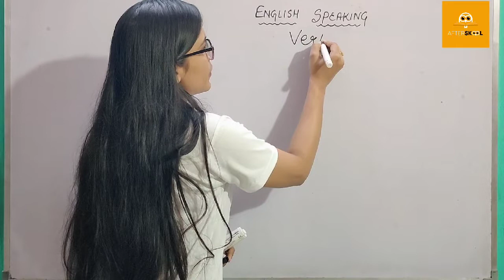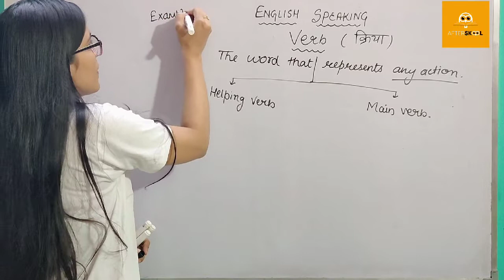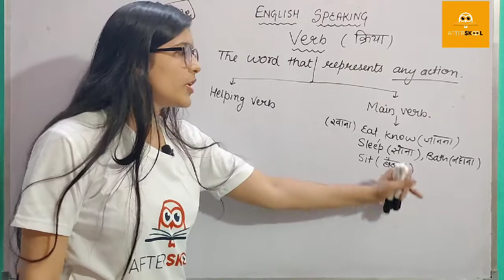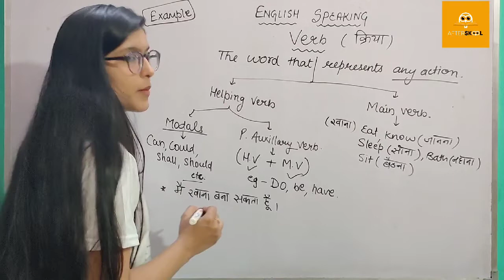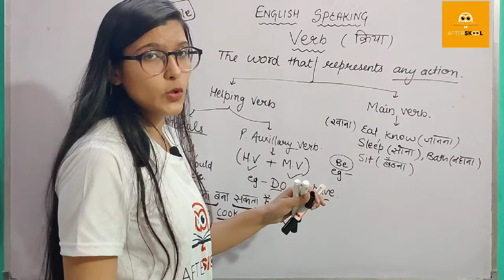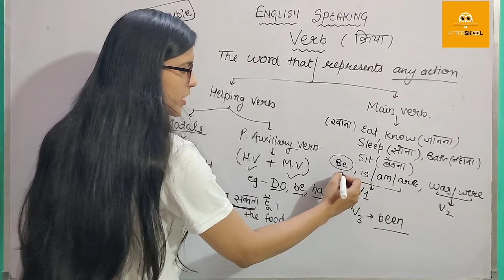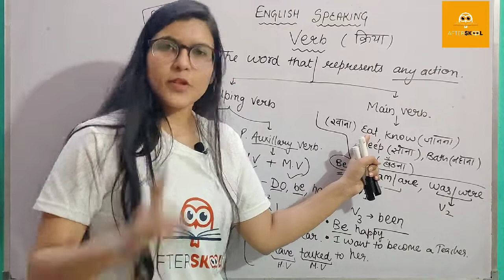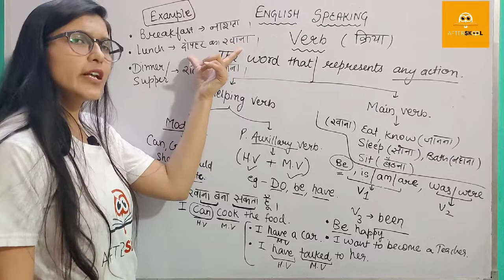ENGLISH SPEAKING|| DAY-3 || VERB|| BY-BHAWNA PURI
DAY -4
In this video we will discuss about VERB (क्रिया) -

VERB is defined as a word or group of words that represents any action.

(VERB को एक शब्द या शब्दों के समूह के रूप में परिभाषित किया जाता है जो किसी भी क्रिया का प्रतिनिधित्व करता है. )